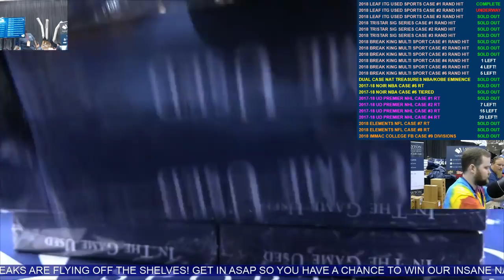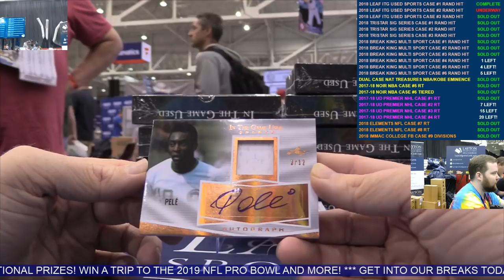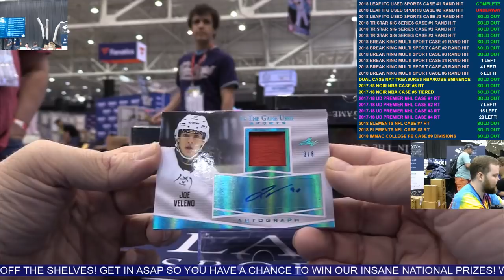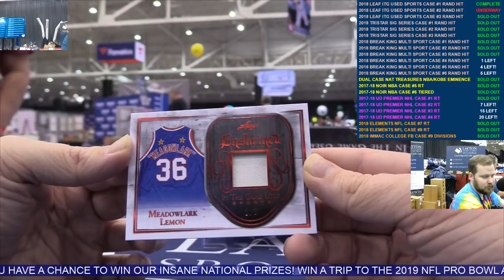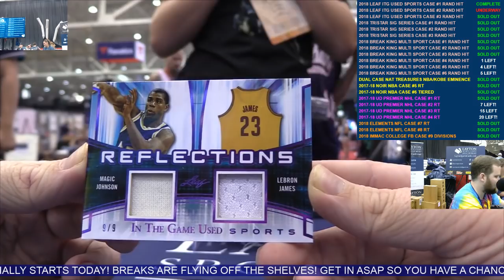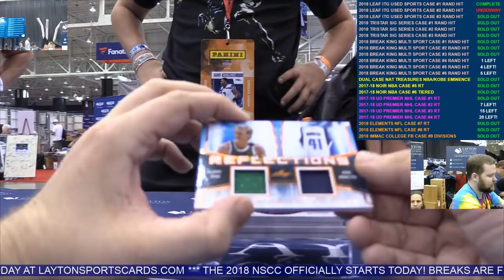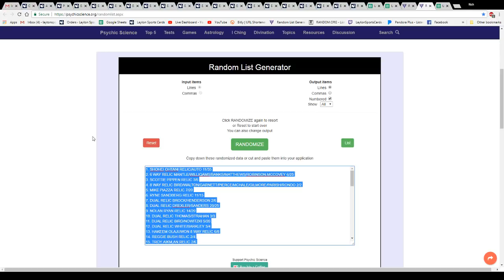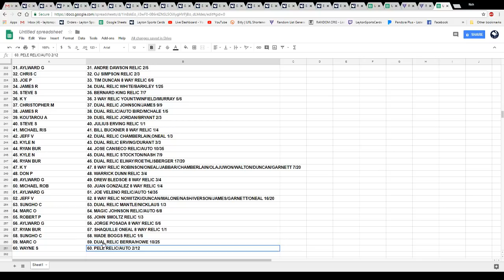2018 National Break 2018 Leaf In The Game ITG Game Used Sports 12 Box Case Break #2 RANDOM HIT S